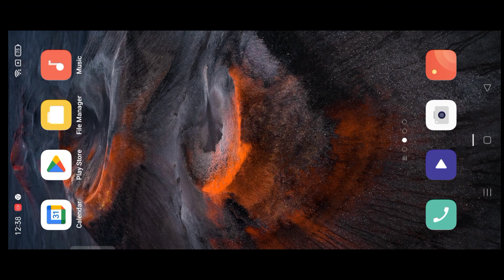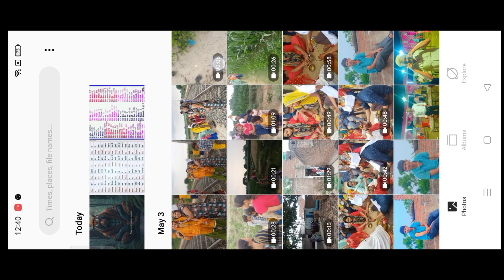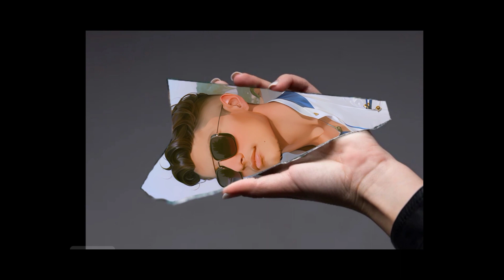PicsArt Handholding Photo Editing Tutorial video You tube#video